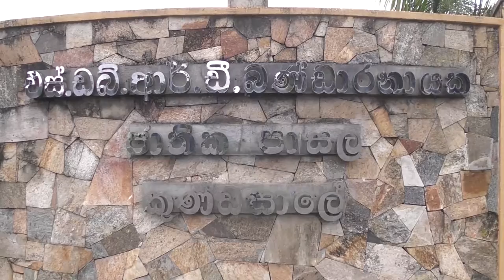කොරෝනා එන්නත්කරණ සමාරම්භක අවස්ථාව කුණ්ඩසාලේ